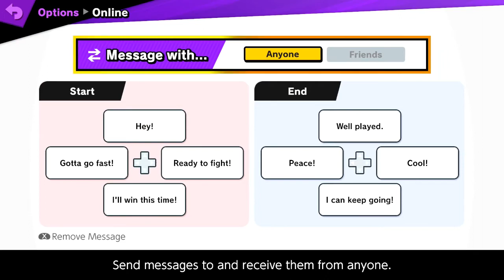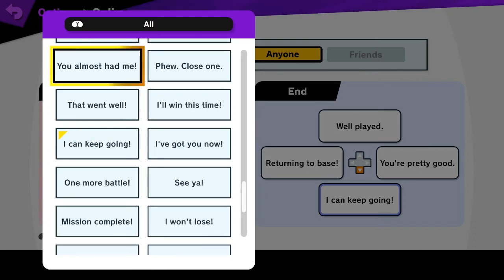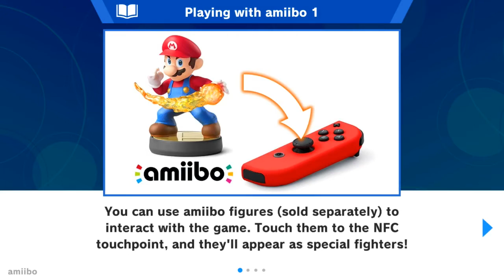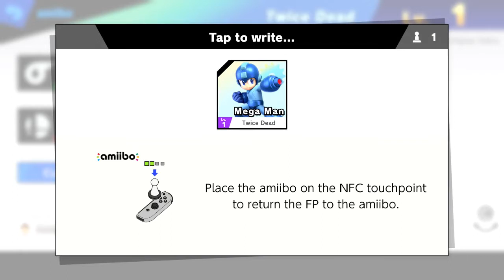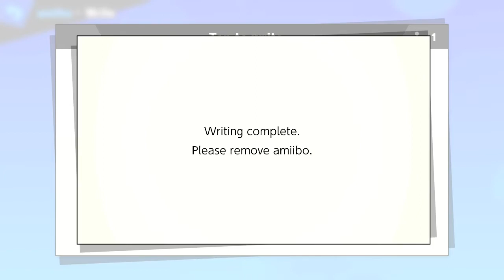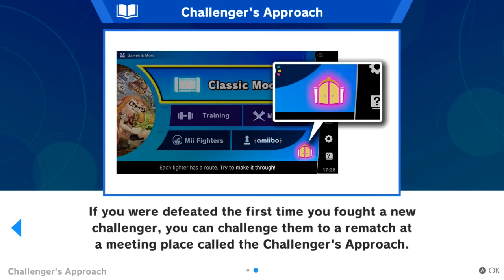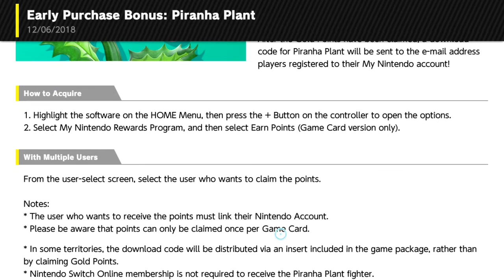Super Smash Brothers Ultimate (Part 0 Just playin' around)